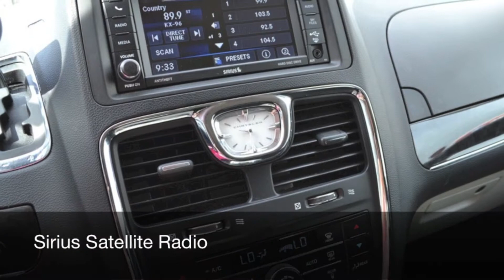Used 2013 Town & Country Touring Van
2013 Town & Country, Cloth, Power Sliding Doors, Remote Start

Only 43K! This 2013 Town & Country features power rear lift gate, power right and left sliding doors, 430 Uconnect radio, Sirius satellite radio, power 8-way driver seat, rear back-up camera and much much more.
 *Previous daily rental
Financing available!  We offer our customers the most competitive rates available due to our high volume of business with all major banks.  Buy with confidence from Williamson, a family business for over 65 years.

Our vehicles come fully certified, e-tested, lube, oil and filter, fully detailed, and with complimentary Carproof reports.  We'll make sure you have a full tank of fuel and a 4 month or 5000 km warranty!  All prices are plus HST and licensing, we have no hidden fees.  Thank you for the opportunity to earn your business!

Williamson Chrysler is located just 40km's from Toronto. Proudly serving the communities of Uxbridge, Stouffville, Port Perry, Whitby, Oshawa, and more!!